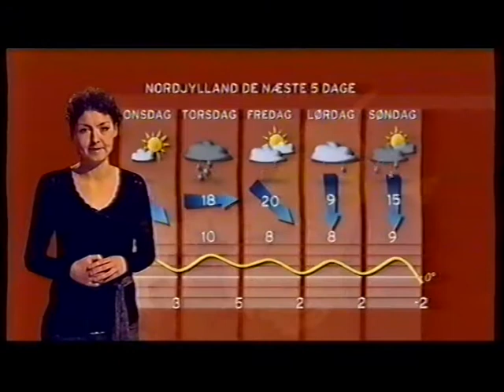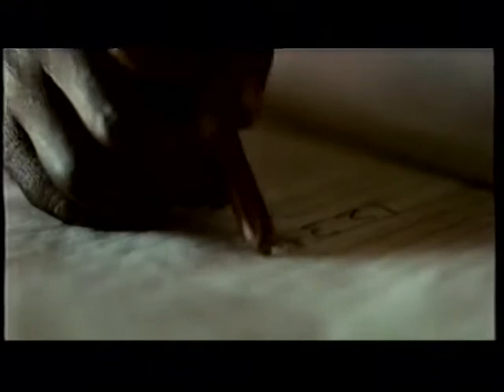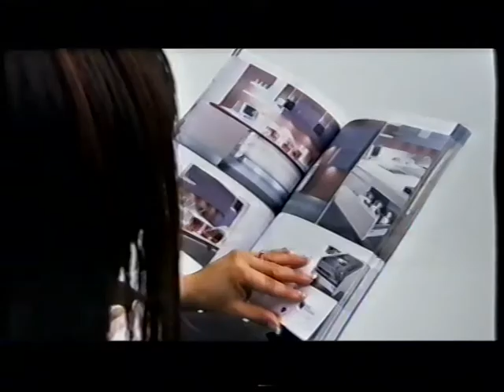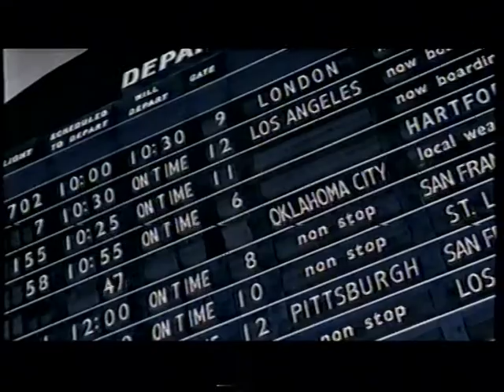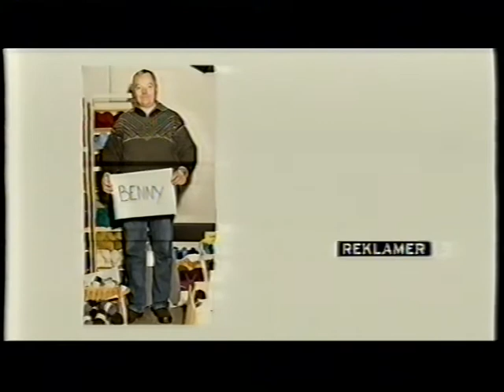TV2 Reklamer fra 2007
Indhold:
00:00 - Slutningen på TV Nord.
00:10 - Spot for valget til Folketinget 13. November 2007 på TV2 Nord.
00:38 - Vejret.
01:30 - TV-Nord grafik.
01:43 - Spot for en dokumentar serie om toldere og politibetjente på job.
01:56 - Spot for et program om privatlivet (farvel min elskede). Halveret.
(hul i optagelsen)
02:19 - Reklame for Bio95 fra Statoil.
02:39 - H&M reklame.
02:49 - Reklame for El-Giganten.
03:05 - Reklame for Viasat.
03:36 - Reklame for Roberto Cavalli at H&M.
03:46 - Spooky reklame for El-Salg & Service.
04:22 - Reklame for Vanish.
04:42 - Reklame for Nikorette.
05:08 - Reklame for Nykredit.
05:35 - PlanFadder spot.
06:05 - Reklame for JKE Design.
06:21 - Reklame for Tryg forsikring.
06:47 - Reklame for Siemens.
06:57 - Reklame for Codan indbo forsikring.
07:28 - Reklame for Netto.